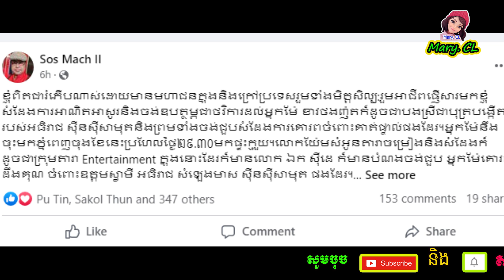លេាកយាយ ធីម រី ចេញមុខស្ប-ថ ទម្លា-យការពិ-តរឿង បឺត សំរេច មិនមែនជាកូ-ន សុិន សុីសាម៉ុត